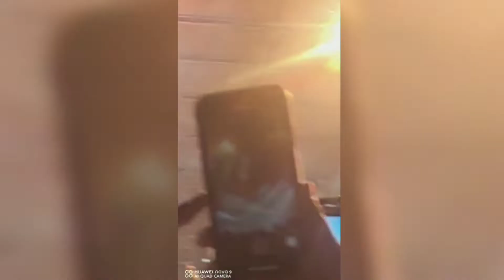bitiw @ dumaguete /buglasan live performance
grabi tao.. gusto pa daw isa pa